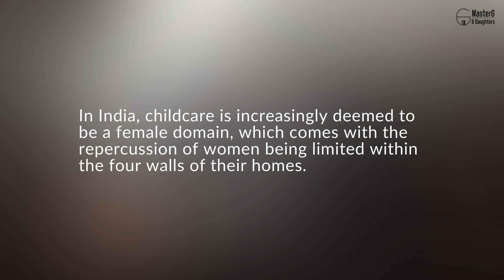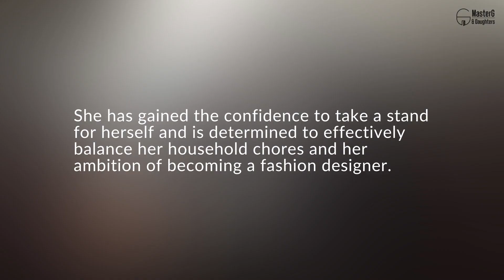The story of Neha, who convinced her family to avail the apparel design course at the AMHSSC CoE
India is a country where childcare is increasingly deemed to be a female domain, which comes with repercussions of women being limited within the four walls of their homes and not getting the opportunity to pursue their own dreams. Here we showcase the story of Neha, who convinced her family to avail the apparel design course at the AMHSSC CoE, while balancing her household responsibilities. Neha grabbed her chance to redesign her life by stepping out and taking a stand for herself to achieve gee dream of becoming a fashion designer, grab your chance today to achieve your dreams too!